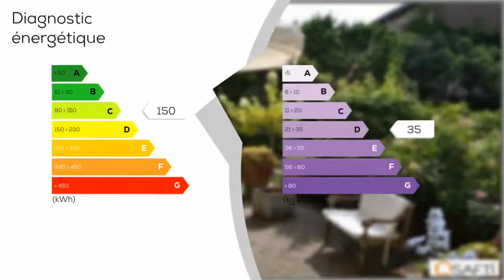A vendre - Maison/villa - WITRY-LES-REIMS (51420) - 6 pièces - 234m²